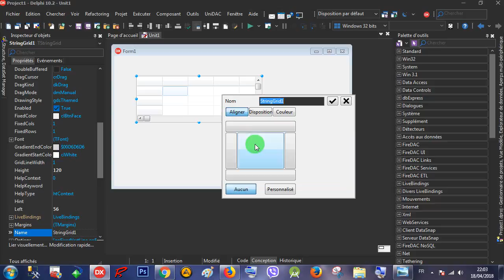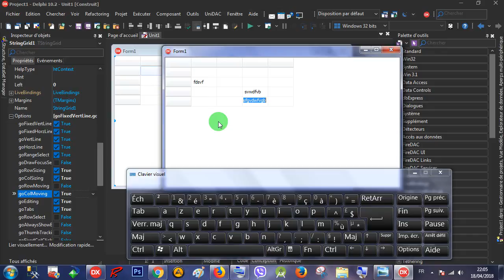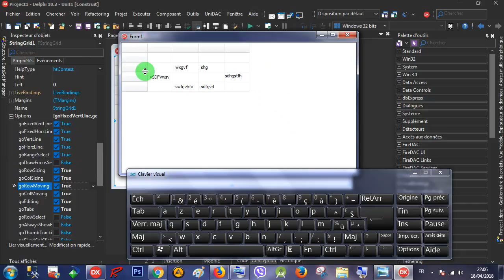Delphi 20 StringGrid / 2 Options (handle row & column)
AR : كيفية التعامل مع الصف والعمود
FR : comment gérer la ligne et la colonne
AN : how to handle row and column
ES : cómo manejar fila y columna
RS : как обрабатывать строки и столбцы
AL : wie man mit Zeile und Spalte umgeht

Rad Studio Delphi StringGrid Options goRowSizing goColSizing goRowMoving goColMoving goEditing goTabs pascal lazarus